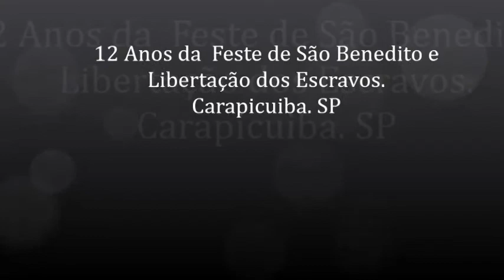FESTA DE SAO BENEDITO E LIBERTAÇÃO DOS ESCRAVOS. 2017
CARAPICUÍBA. MUITOS GRUPO S ARTÍSTICOS , VILA MENCK A 12 ANOS.
aquivo mestre okan